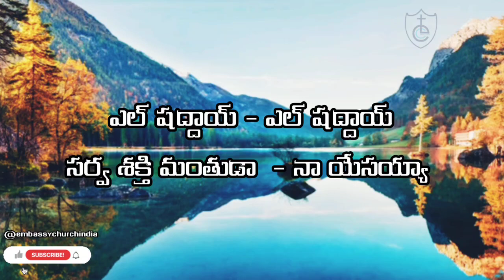ఎల్ షద్దాయ్ | Telugu Christian song with lyrics| praise and worship